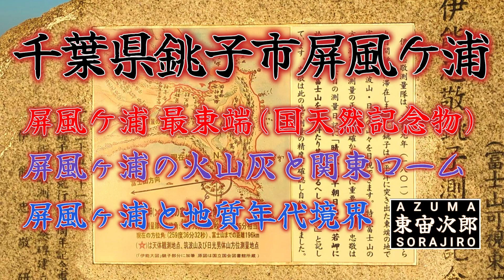【宙次郎の爺さん歩】千葉県銚子市「屏風ケ浦」屏風ケ浦 最東端(国天然記念物)・屛風ヶ浦の火山灰と関東ローム・屛風ヶ浦と地質年代境界。海沿いの遊歩道から観る地層「地球の歴史」犬吠埼灯台・本州最東端の地。